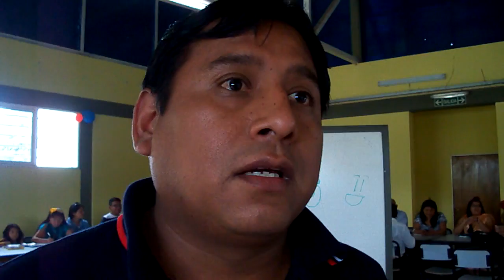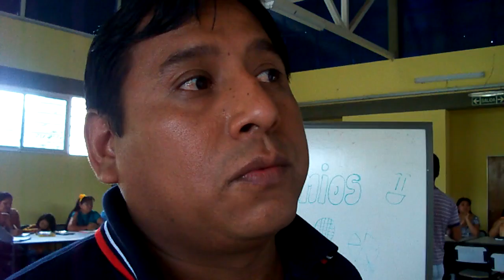23-04-2016-APERTURA TECNICATURA IDIOMA GUARANÍ- SAN PEDRO DE JUJUY